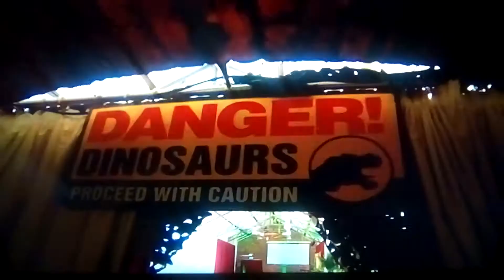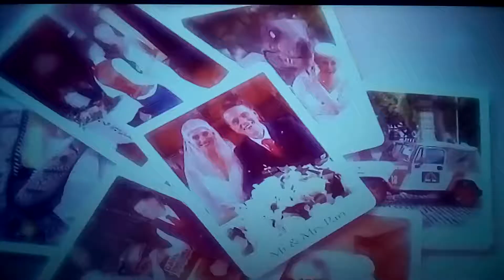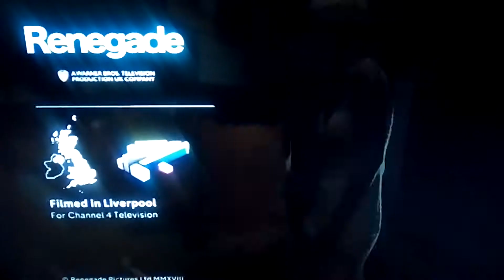Don't tell the bride( ep10)